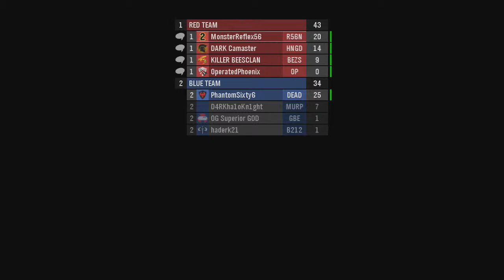Halo: Reach SWAT (Live Streaming)